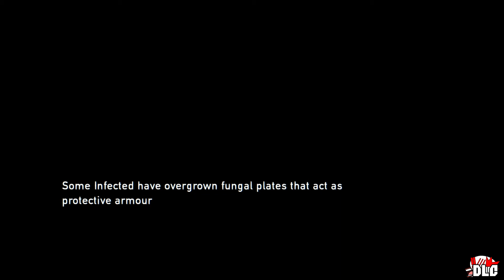The Last of Us REMASTERED - Day One Edition Part 27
Welcome to my walkthrough for The Last of Us on PS4! I must say, the game looks incredible! apart from a few glitches! :D

I GOT YO BACK JACK! GLITCHES BE CRAZY!

The Last of Us is an action-adventure survival horror video game developed by Naughty Dog and published by Sony Computer Entertainment. It was released on June 14, 2013, for the PlayStation 3. The player controls Joel (voiced and motion-captured by Troy Baker) escorting the young Ellie (Ashley Johnson) across a post-apocalyptic United States. The player uses firearms, improvised weapons and stealth to defend against hostile humans and zombie-like creatures infected by a mutated strain of the Cordyceps fungus.

The Last of Us received critical acclaim for its writing, voice acting, sound design, level design, music and art direction. Its narrative was praised for its characterization, subtext, and depiction of the human condition. Considered one of the most significant titles of the seventh generation video game era, The Last of Us received over 200 _game of the year_ awards from newspapers, magazines and websites. It was also a commercial success, and became the second-largest video game launch of 2013 (after Grand Theft Auto V), selling over 1.3 million units in its first week. As of July 2014, the game had sold over 7 million units worldwide.

A DLC episode, Left Behind, was released on February 14, 2014. An updated version for the PlayStation 4, The Last of Us Remastered, was released on July 29 in North America, July 30 in Australia and Europe, and August 1 in the United Kingdom.

Director(s) Bruce Straley
Neil Druckmann
Designer(s) Jacob Minkoff
Programmer(s) Travis McIntosh
Jason Gregory
Artist(s) Erick Pangilinan
Nate Wells
Writer(s) Neil Druckmann
PlayStation 4 (Remastered)
Release date(s)
June 14, 2013[show]